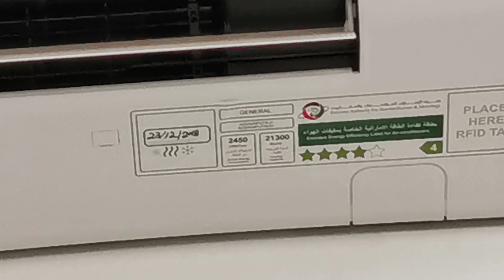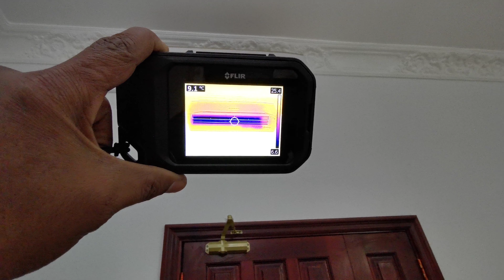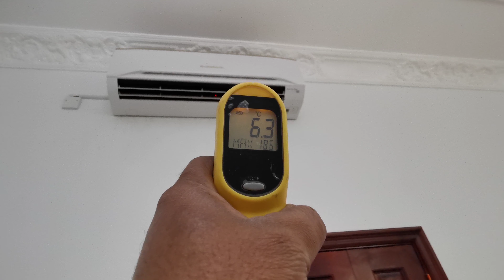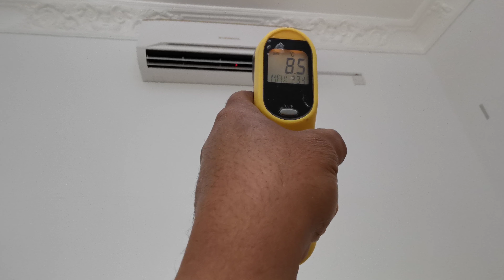فحص درجة تبريد وحدة تكييف بغاز 410a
تم تركيب وحدتين او جينرال ٢ طن غاز 410a بتاريخ 24 / 12 / 2018